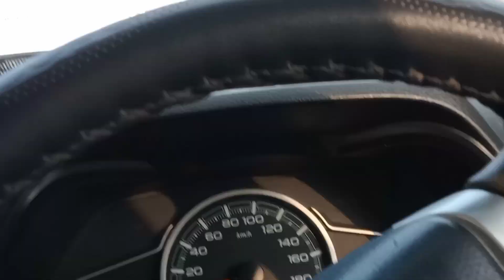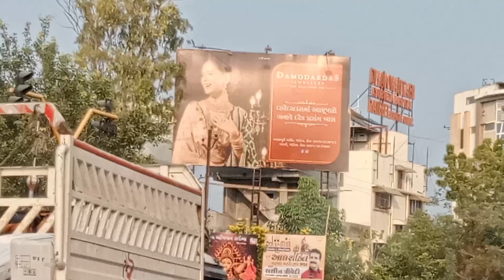INVITATION CARD BATNE ME TARE LAG GAYE. 😐 @mits vlogs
INVITATION CARD BATNE ME TARE LAG GAYE. 😐